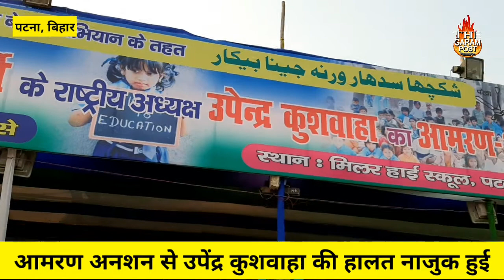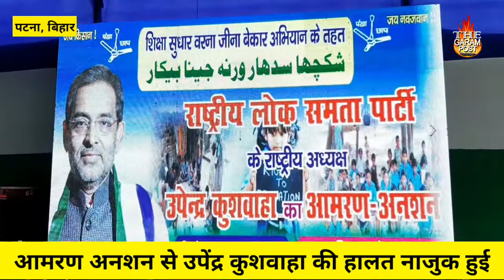Upendra Kushwaha अनशन तोड़ने को नहीं हैं तैयार, Nitish Kumar की सरकार ने नहीं मानी मांगें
पटना के मिलर हाई स्कूल ग्राउंड में उपेंद्र कुशवाहा अनशन पर हैं. बिहार में केंद्रीय विद्यालय के लिए जमीन मांग रहे हैं. नीतीश सरकार नहीं मान रही है मांग.